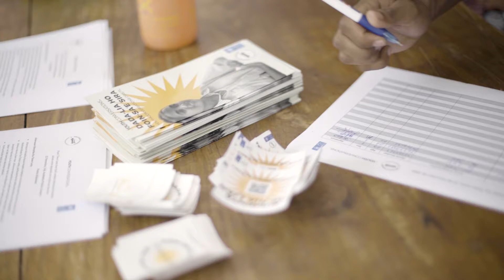YC Debate day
"Youth Conversations - Dada-lia ho foin-sa'e sira", by Parliament project, organized an informal debate about climate Change, on tuesday 22nd of February, between deputies of the National Parliament and different Youth Groups that expressed their concerns about this pressing global issue.